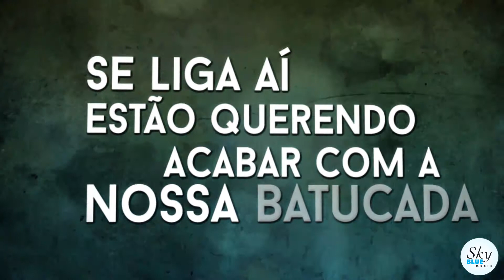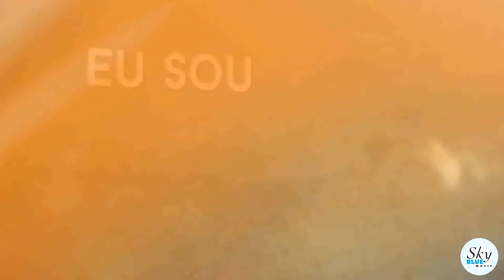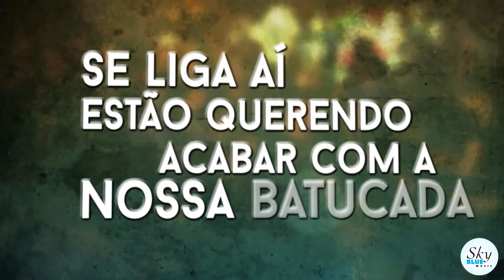Se Liga Aê - Samprazer [CD Samprazer - Ao vivo]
Intérprete / Artist: Samprazer
Música / Song: Se liga aê
 [CD Samprazer - Ao vivo]

Ouça nas plataformas digitais / Listen on DSPs:
(C)2020 Sky Blue Music